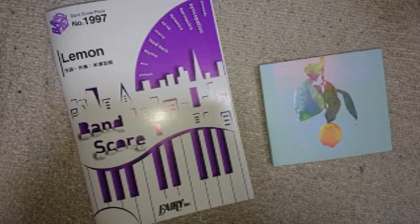米津玄師（カバー）「レモン」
作詞作曲：米津玄師　　フェアリー社「バンドスコアピース　Lemon　」収録楽譜より